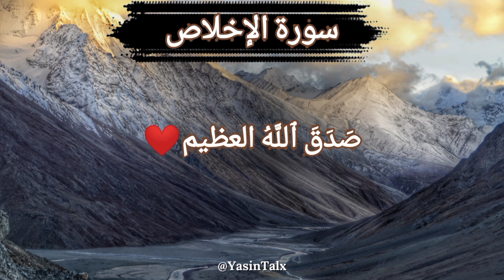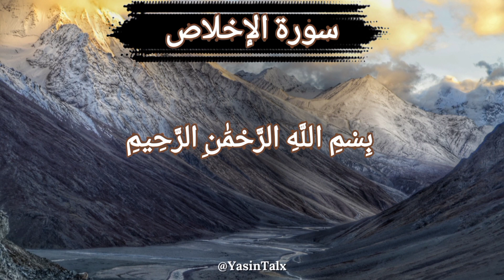surah ikhlas 10 Times || Surah ikhlas Recitation 10 Times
YasinTalx Presenting you surah ikhlas Recitation 10 Times in beautiful voice ❤️

سورة الإخلاص

 بِسْمِ اللَّهِ الرَّحْمَٰنِ الرَّحِيمِ قُلْ هُوَ اللَّهُ أَحَدٌ

 اللَّهُ الصَّمَدُ

 لَمْ يَلِدْ وَلَمْ يُولَدْ

 وَلَمْ يَكُنْ لَهُ كُفُوًا أَحَدٌ

صَدَقَ ٱللَّهُ العظيم

Daily Velogs Will Uploaded Soon 🔜